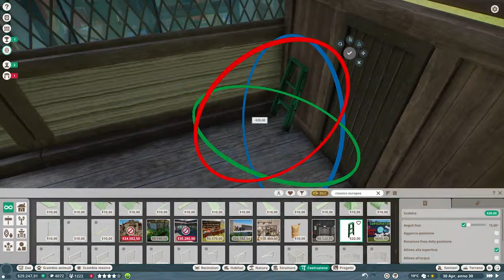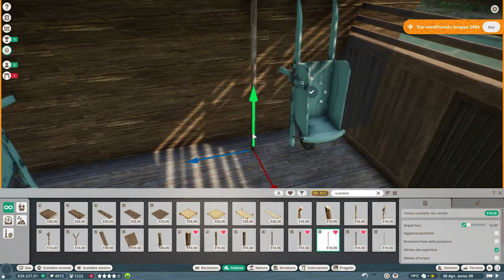🔨 Wood cover | Staff Area | Speed Build | Planet Zoo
Wood cover | Staff Area | Planet Zoo | Speed Build | Good morning to all keepers! Today I made this small all wood staff area that you can match nicely with your Zoo's as well, I tried to make it detailed and comfortable to cover the electricity and water transformer.
Please share your opinion as always!

Visit my steam profile to download all the builds.🦝

Bye Keepers, See you soon 💜

**Planet Zoo Soundtrack**